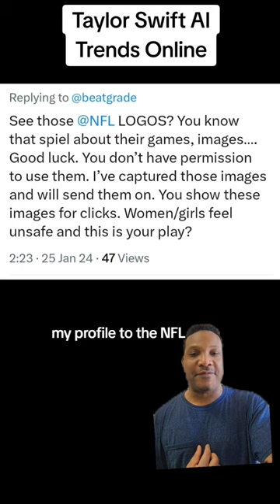Taylor Swift AI Pictures Trend Online with Viral Images